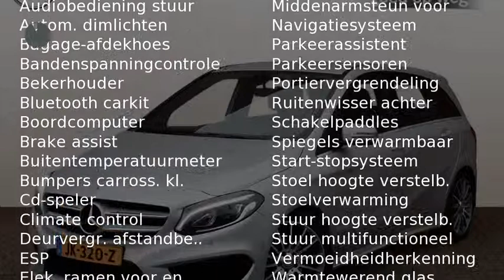Mercedes-Benz B-Klasse B 180 BE Ambition AMG Automaat